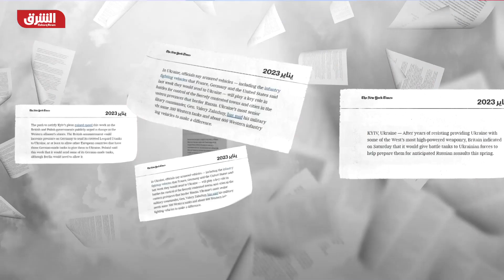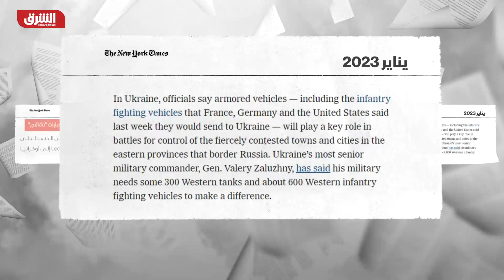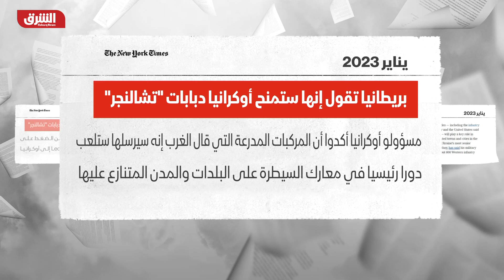من بريطانيا إلى أوكرانيا.. 14 دبابة من طراز "تشالنجر2" وأسلحة ثقيلة - أخبار الشرق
قال مكتب رئيس الوزراء البريطاني ريشي سوناك في بيان، صباح الأحد، إن بريطانيا سترسل 14 دبابة من طراز "تشالنجر2"، وأسلحة ثقيلة أخرى إلى أوكرانيا في الأسابيع المقبلة، وستدرب القوات الأوكرانية على استخدام الدبابات والمدفعية في الأيام المقبلة. وذكر متحدث باسم الحكومة في بيان: "يرى رئيس الوزراء أن حرباً طويلة وجامدة لن تخدم سوى أهداف روسيا.. لهذا السبب سيتحدث هو والوزراء إلى حلفائنا في جميع أنحاء العالم في الأيام والأسابيع المقبلة، لتكثيف الضغط على (الرئيس الروسي فلاديمير) بوتين وتأمين مستقبل أفضل لأوكرانيا".